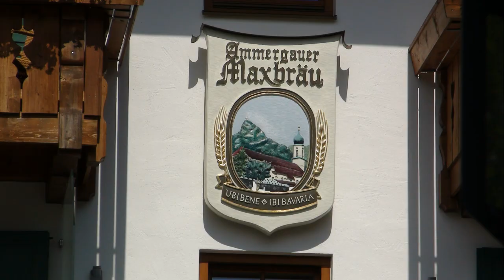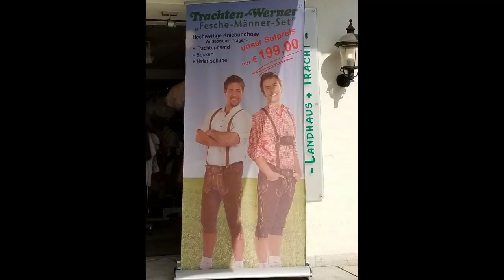Oberammergau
Germany & Austria 2017 - Video 5 of 17

Wednesday, June 14, 2017. Today we drive to our second campsite in Oberammergau, with a stop along the way to see the Pilgrimage Church of Wies. The church dates back to the 1740s. Lothar said we can’t see Bavaria without seeing this Church with all of its ornate decorations and paintings on the ceiling. We then drove to a campsite on the edge of the town of Oberammergau, which is famous for its Passion Play performed by the residents of the town once every ten years. Oberammergau is also famous for the many frescoes painted on the facades of the buildings. The frescoes contain traditional Bavarian themes, such as fairy tales and religious scenery.

Holiday Road written by Lindsey Buckingham
Tyrolean Ländler performed by Mark Stillman